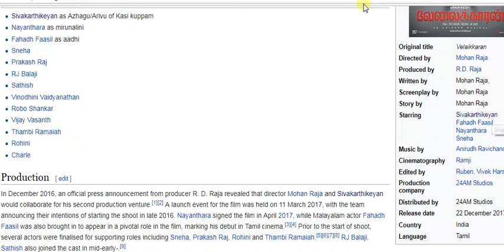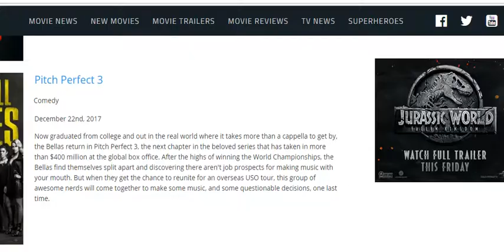Tiger Zinda Hai Clash With 4 Other Movies In India